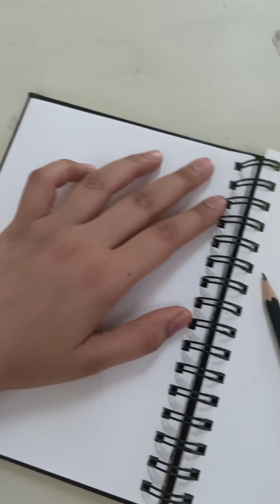Hand Study in Poster Colours || Observational Art || step by step guide